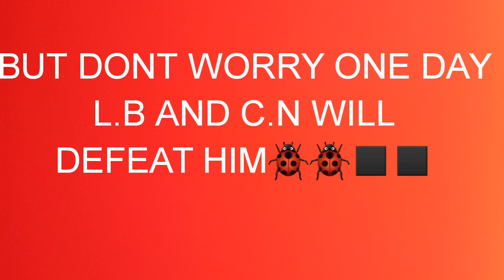Miraculous Ladybug worst father of the month!!!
hey friends sorry i didnt put any video of felix
but i hope u enjoyed this video!!🥰🥰